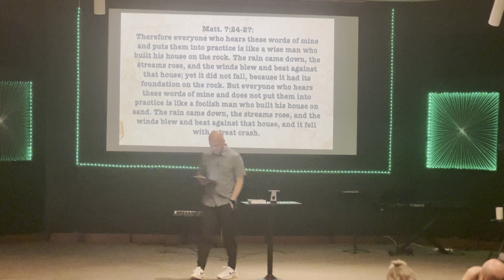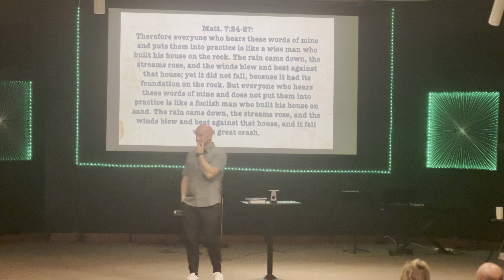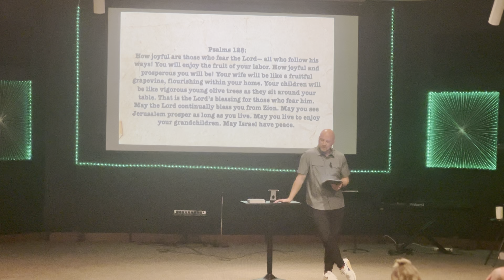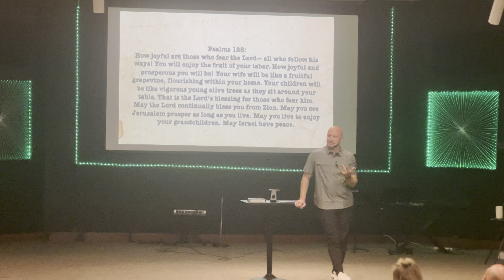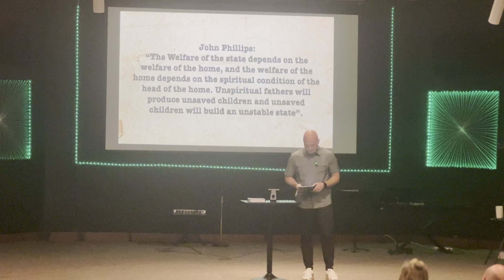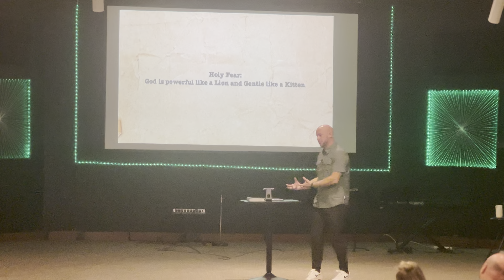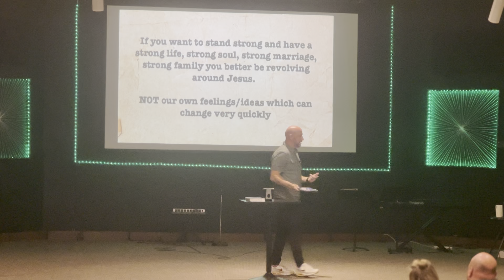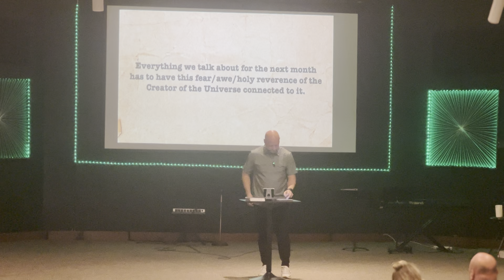Family: Foundation - Part 1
What you are built on, determines if you are able to stand strong when adversity hits.

There is always storms that are coming in our lives. From big ones to small ones, to ones we create and ones there is no way of knowing it was ever coming.

Where our foundation is will determine the outcome of the storms we face, let's make sure we have a strong foundation.